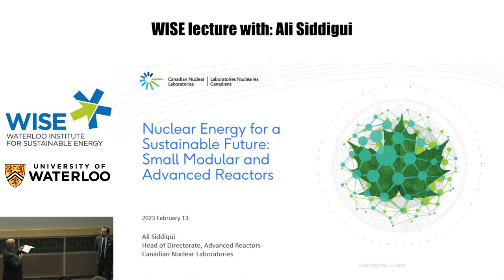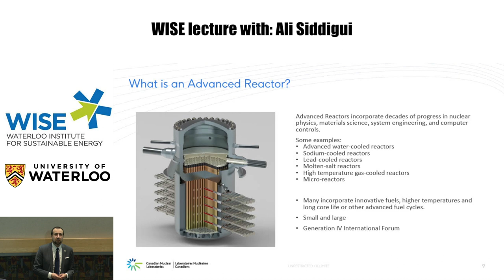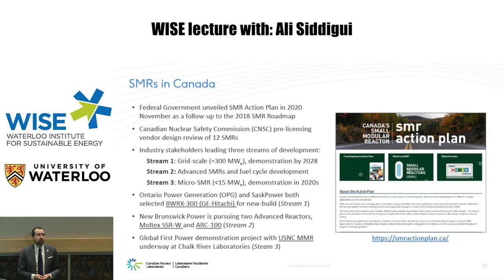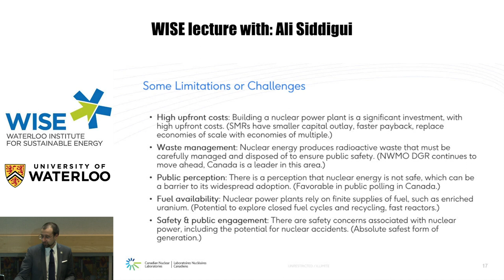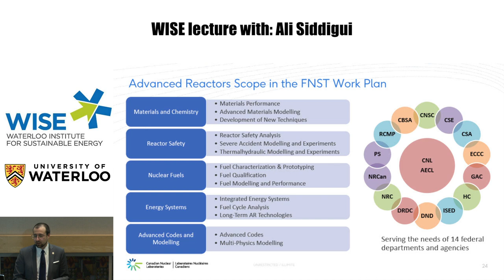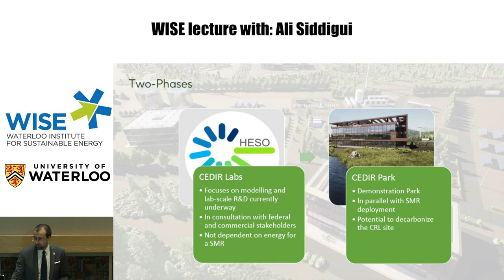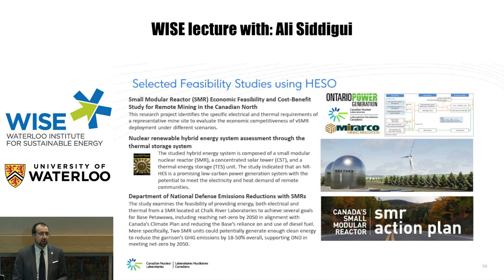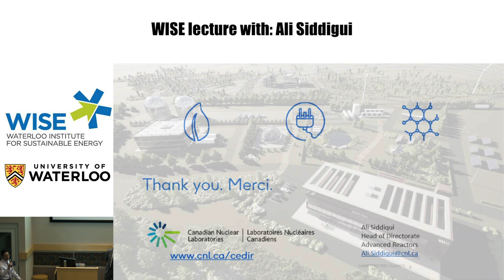WISE Special Lecture Nuclear Energy for a Sustainable Future Small Modular and Advanced Reactors